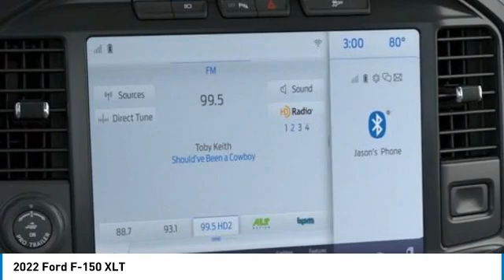2022 Ford F-150 220782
2022 Ford F-150 XLT

Brighton Ford
8240 W Grand River Rd

4WD.brbrRapid Red Metallic Tinted Clearcoat 2022 Ford F-150 XLT 4WD Automatic 2.7L V6 EcoBoost All vehicle pricing is shown with A/Z pricing. Not all buyers will qualify for all discounts/rebates/pricing plans shown. Please see dealer for complete details and to find out what pricing you qualify for. Brighton Ford is conveniently located off of Grand River Road in Brighton, Michigan. Brighton Ford is near the intersection of I-96 and US-23 in Brighton, Michigan. We have the largest selection of used trucks, used cars and used SUVs with over 200 pre owned vehicles in stock! Brighton Ford serves all nearby cities including South Lyon, Howell, Fenton, New Hudson, Novi, Ann Arbor, Whitmore Lake, Lansing, Detroit, Toledo and Flint. Price includes: $500 - March Bonus Cash. Exp. 04/04/2022 $500 - Retail Bonus Cash. Exp. 04/04/2022